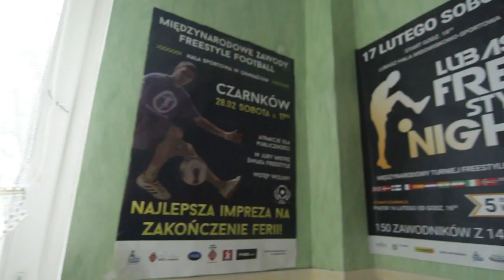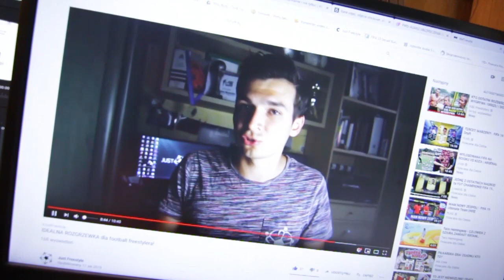OSTATNI TRENING PRZED TURNIEJEM // Przygotowania do MISTRZOSTW ŚWIATA cz.4 \\ VLOG #20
W dzisiejszym odcinku mój ostatni trening przed Mistrzostwami Świata i podsumowanie mojej formy.